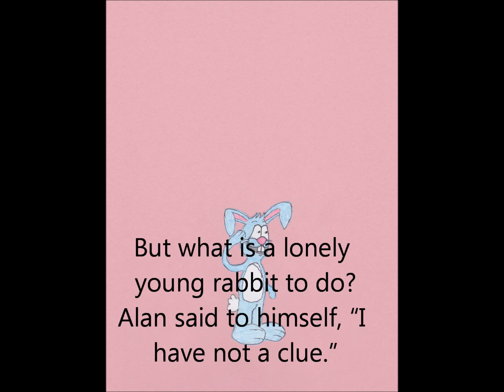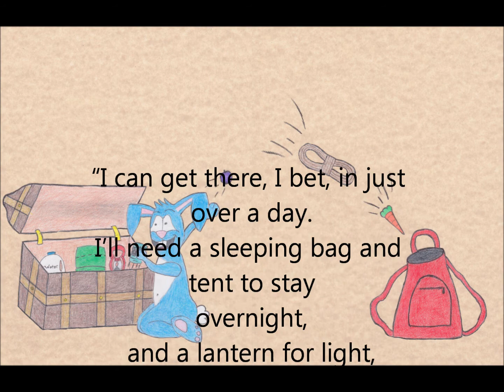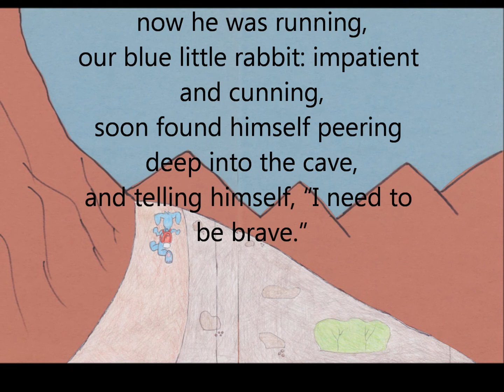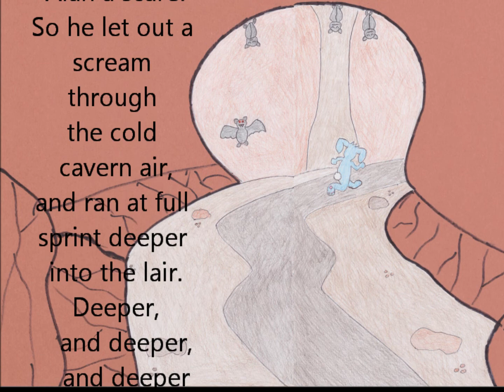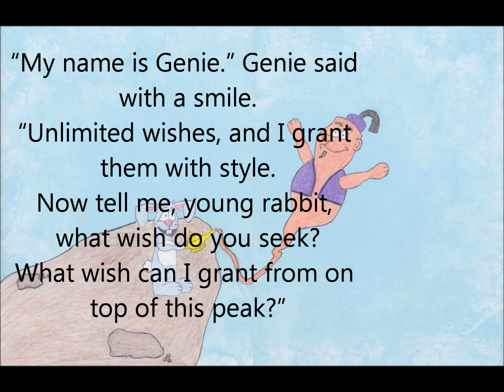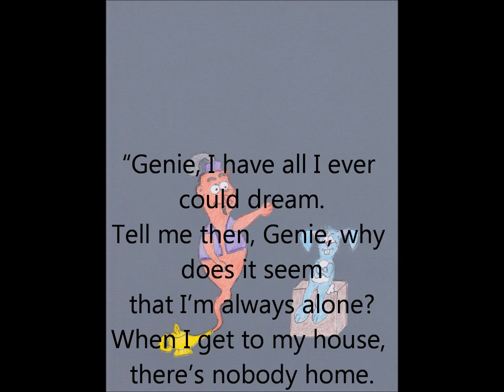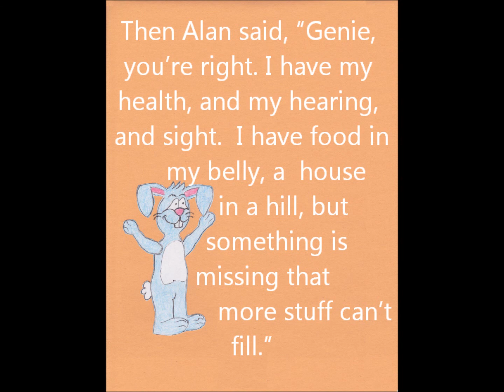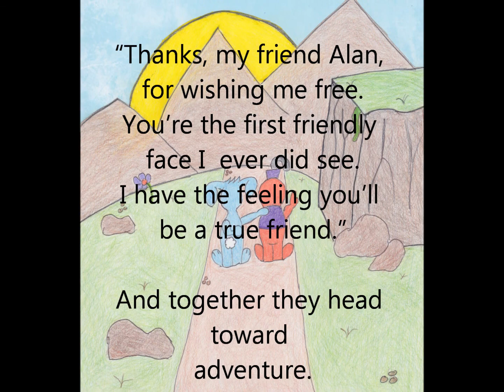The Magical Tale of Alan O'Hare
A lonely young rabbit by the name of Alan O'Hare sets out in search of adventure, and in the end finds more than he ever could wish for. With the help of a wise companion he meets along way, Alan begins to learn the valuable lesson of friendship. The Magical Tale of Alan O'Hare is a lovable and fun filled story for children of all ages.